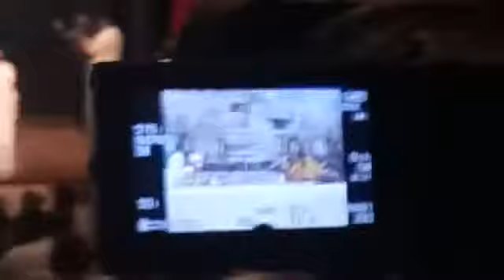Ranjana Jha live singing at Mumbai BIHAR DIVAS JAI JAI BHAIRAVI